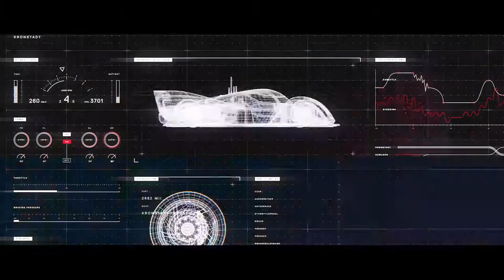HITMAN 2 Announce Trailer | PlayStation 4, Xbox One, Microsoft Windows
Hitman 2 is an upcoming stealth video game developed by IO Interactive and published by Warner Bros. Interactive Entertainment for Microsoft Windows, PlayStation 4, and Xbox One. It will be the seventh entry in the Hitman video game series and is the sequel to the 2016 game Hitman.